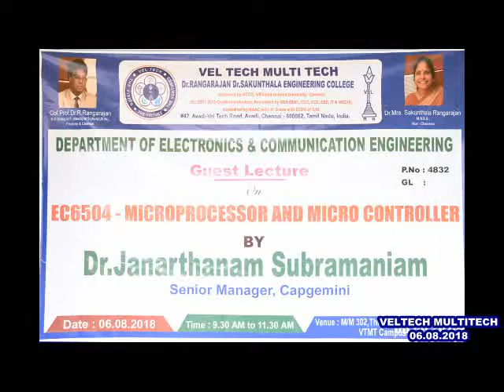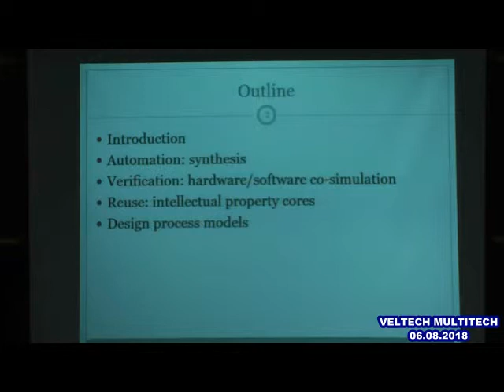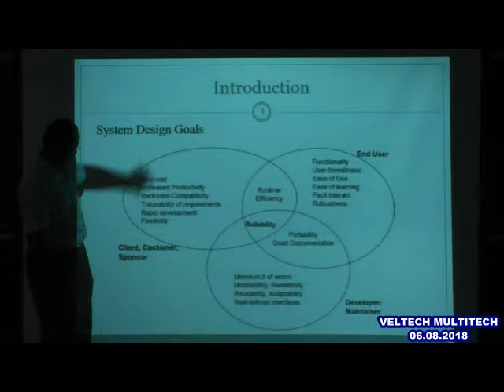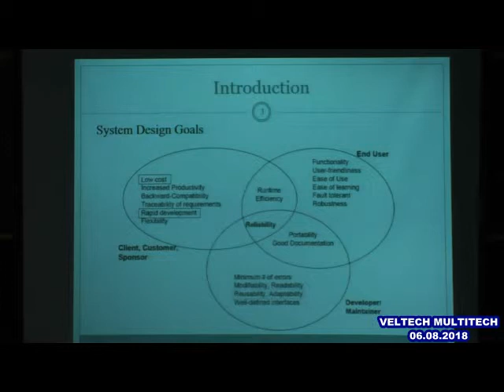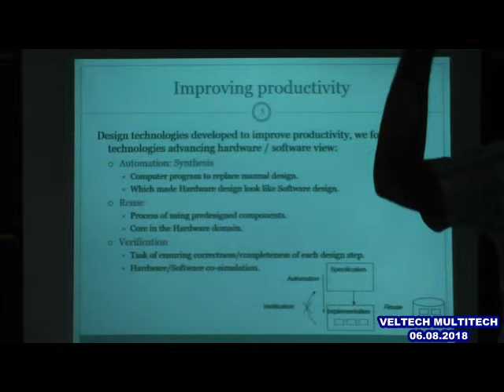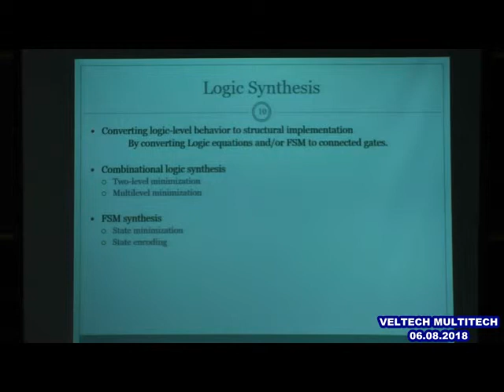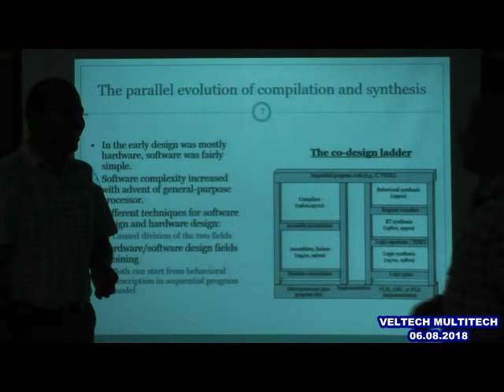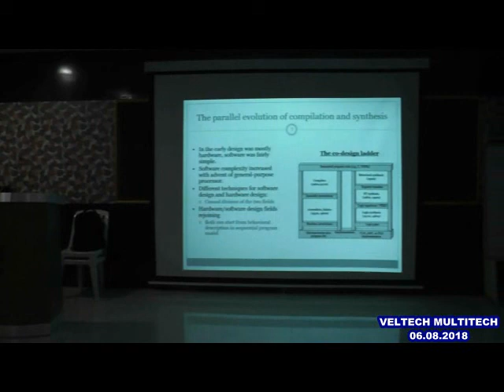VELTECH MULTITECH DEPT OF ECE GUEST LECTURE - 06.08.2018